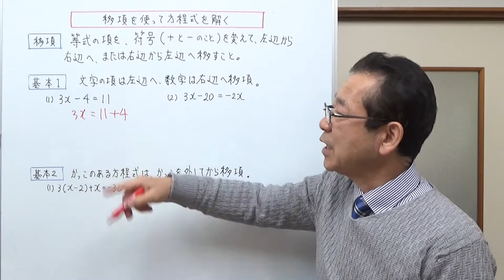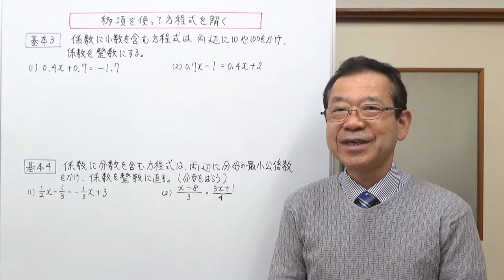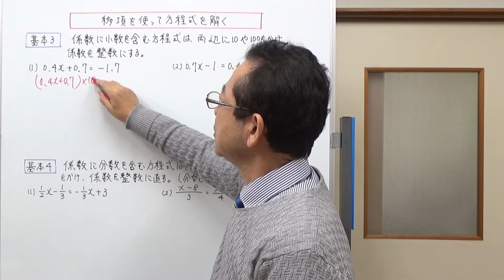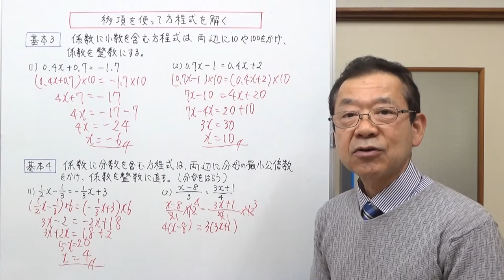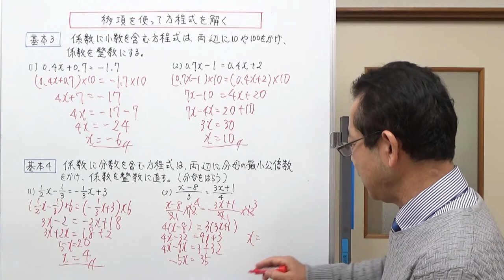「移項を使って方程式を解く」4つの基本 【お母さんの算数・数学教室】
移項を使って方程式を解く方法の基本を、4つに分けてお話ししました。
１、文字の項は左辺、数字の項は右辺。
２、かっこのある場合はかっこを外してから。
３、係数が小数の場合。
４、係数が分数の場合。